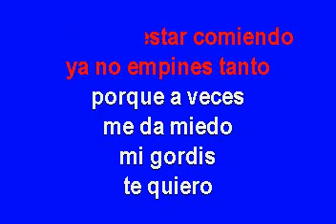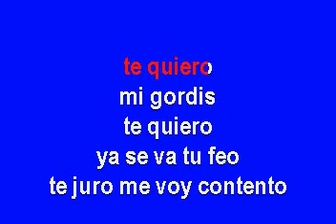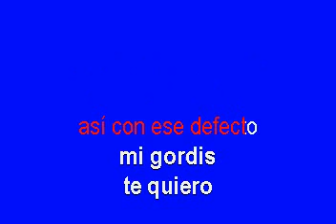Los Razos Mi Gordis Con Banda Karaoke